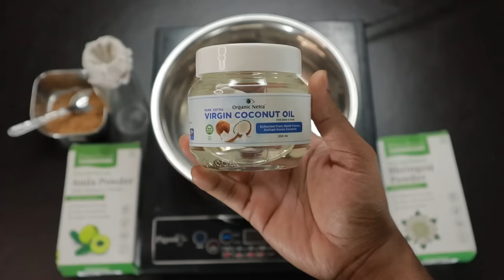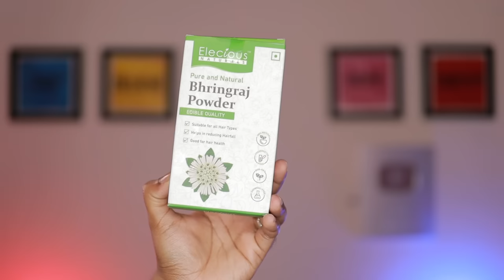Home Made Natural Hair Oil for Hair Growth 😍 No Side Effects | Shadhik Azeez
Products Used to make Oil👇
Amla Powder 2tsp
Bringaraj Powder 2tsp

Coconut Oil 100ml
Meethi Seeds 2tsp

Empty Bottle

This Oil can be stored for 6months if maintained in normal room temperature. Use it daily. Both men an women can use. It's safe to use for childrens too. I use this for my son too who is 2 yrs old.